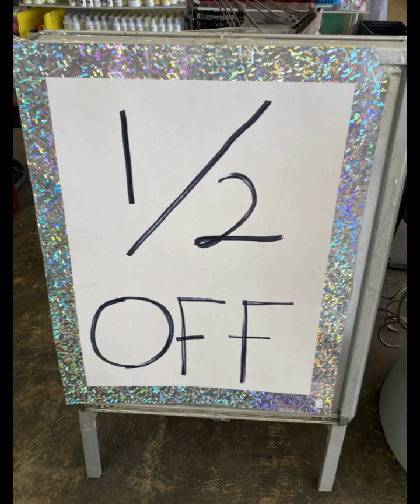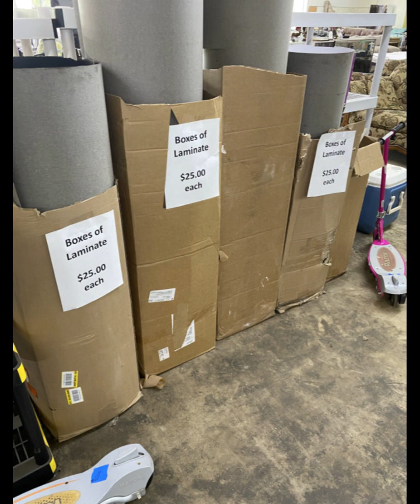Graces Treasure Chest Thrift Store Entire Store 1/2 Off Weekend Downtown Franklin Ga Starts 5-30